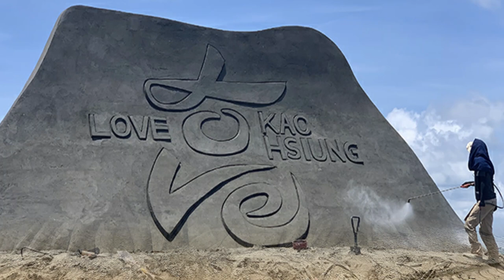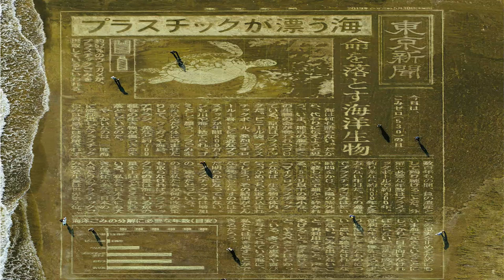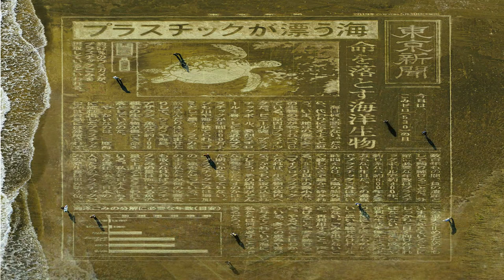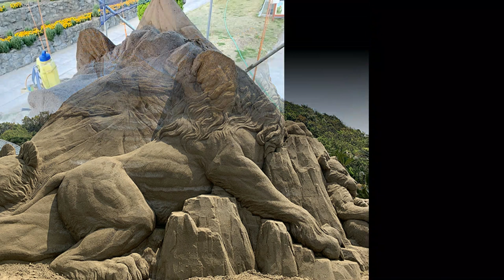ARTECONTODO TIPO DE ARENAS@TOSHIHIKO HOSAKA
Cúantas veces hemos jugado a hacer castillos y figuras en la arena de la playa?Creo que tanto ustedes como yo, lo hemos hecho muchísimas veces.
En ARTECONTODO siempre invitamos a los mejores y por eso hoy hemos invitado a uno de los
mejores escultores de arena en el mundo: alJaponés Toshihiko Hosaka.
El nació en Akita, Japón.Se licenció en escultura,en el Departamento de Bellas Artes de la Universidad Nacional de Bellas Artes y Música de Tokio.Empezó a esculpir la arena mientras estudiaba en la Universidad.La formación de él como escultor y su gran habilidad le permiten representar a la perfección la forma que él decida hacer, Toshihiko nunca utiliza algún núcleo, moldes o adhesivos durante todo el proceso de elaboración de una escultura de él.El único material que él necesita para desarrollar sus figuras es arena sencillamente arena.Se puede pasar horas, a veces  días, esculpiendo montículos de arena húmeda, pero el resultado es siempre  impresionante.Este tipo de esculturas se consideran efímeras.Sus obras, a pesar de que sean grandes, nunca van a perdurar en el tiempo.
Igual pues se puede valer de  un truco que es común y aceptable
para todos los escultores de arena, el secreto para mantenerlas en una sola pieza es una
especie de aerosol que endurece la materia prima, y es el mismo que aplica a las esculturas cuando ya las termina para evitar que el viento y el sol se la erosionen durante por lo menos durará unos cinco o seis días.
Pero él con esa preocupación que mantiene por el medio ambiente, colaboró con una empresa química japonesa y llegaron a fabricar un aerosol ecológico al que él le llama: Sand Art Glue
Hosaka ha sabido darle vida a sus proyectos cada vez más monumentales, tanto que la dimensión desafiante se ha convertido en uno de los elementos característicos de su obra. Las esculturas de arena de Hosaka no son sencillos Castillos de Arena,sino que son  una verdadera concepción del arte.
Si ustedes detallan muy bien,todas esas esculturas de Hosaka tienen tres o cuatro
caras y son composiciones totalmente esculpidas,mirando sus esculturas tan increíblemente detalladas,es difícil creer que están hechas de arena de playa granulada y no de algún tipo de
arcilla.que supone mucha gente que están hechas de arcilla: noo es pura arena.
Hosaka ha  participado en numerosos concursos de tallado en arena alrededor del mundo, y se ha ganado  muchos.El último, el último que él ganó fue uno que realizaron en Taiwán y el tema del
festival era: “Héroes”.Y él  representó a Musahai Miyamotoque fue un famoso maestro espadachín japonés del siglo XVI. En ese concurso habían 20 escultores  de 14 países diferentes,y él ganó el "Premio a la elección del artista",o sea  todos los artistas participantes decidieron que él era el campeón mundial de escultura en arena.La mayoría de sus creaciones las ejecuta en las playas y de ahí es que nace su gran preocupación por la basura plastica en los océanos, las
toneladas de basura en las playas y ultimamente se está preocupando también muchísimo por el calentamiento global, por eso él está transmitiendo esos fuertes mensajes con sus esculturas para varios medios de comunicación en Japon e incluso para una portada de la revista TIME. El denuncia mucho a Japón por su adicción al plástico.
Dice: “Nosotros los japoneses también somos en gran parte responsables, ya que Japón produce la segunda mayor cantidad de basura por persona.Necesitamos pensar en las cosas que hemos
estado ignorando simplemente porque estamos buscando  priorizar el crecimiento económico, la comodidad cotidiana y demás aspectos que no valen la pena.
Para crear esta escultura en la Playa de Lioka en China  trabajó con muchas personas residentes y estudiantes locales durante once días esta escultura tiene más o menos  unos 170 por 120  pies.
Esculpieron letras, marcos y partes de la tierra usando palas, tenedores, rastrillos de los que se usan para jardinería.El lo fue tallando  poco a poco y al final lo fotografió con un
dron para poder darle  el equilibrio y la profundidad.El mensaje que él da es:“El mar no habla.
Entonces, hablaré en su lugar.Actualmente, se está acabando con la vida de muchas criaturas en el mar.La causa es plástica.Bolsas de plástico, botellas de plástico,espuma de poliestireno…8 millones de toneladas de plástico que se utilizan  cotidianamente se vierten cada año en lugares como ríos y océanos, y quedan ahí flotando como basura.